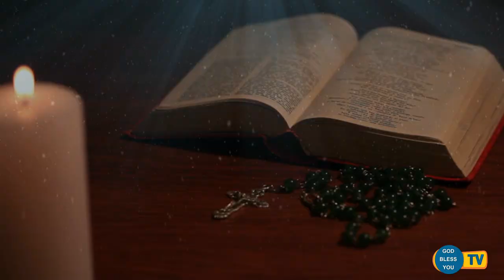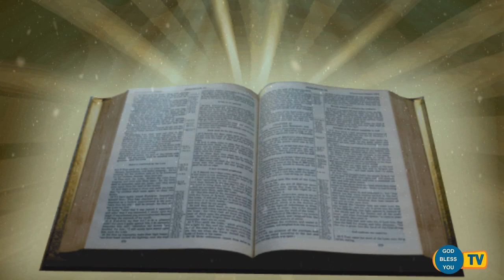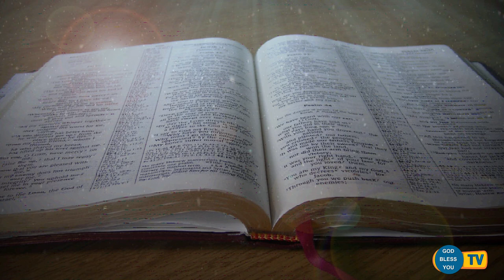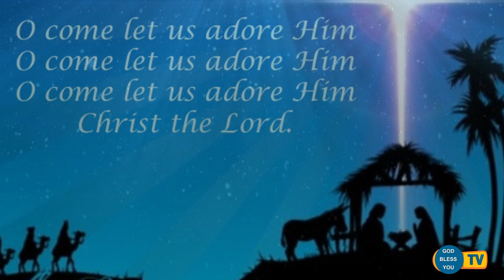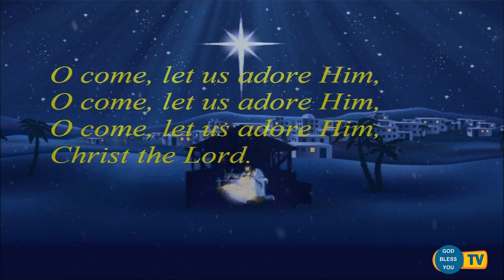Fr Valan Svd Presents Good Morning Jesus Message Vol-922